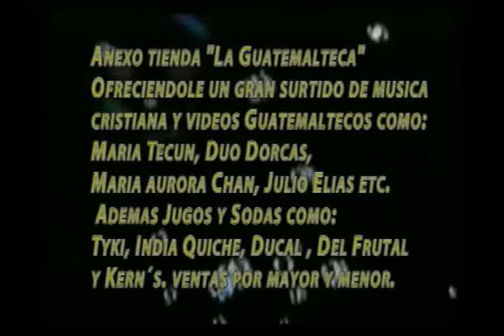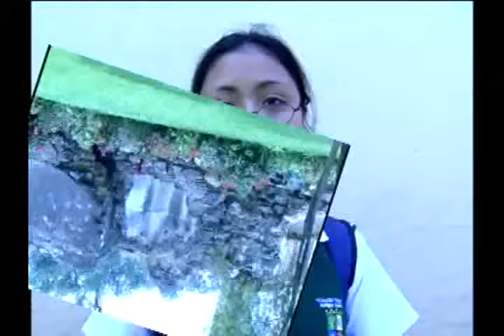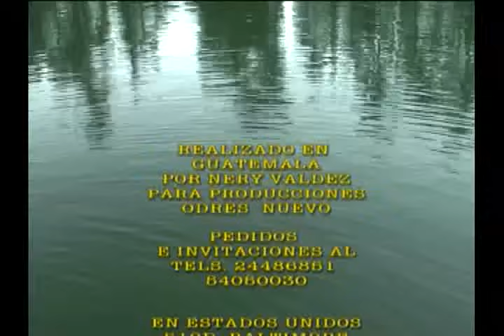ISRAEL CAMEY DISCO COPLETO